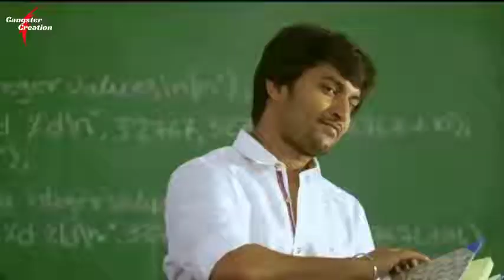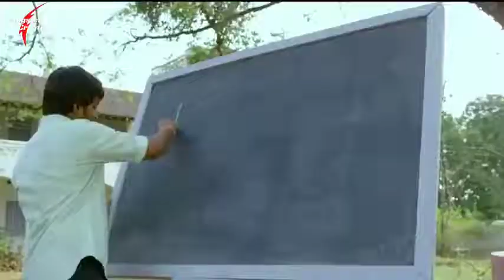Chalte chalte kya yahi payar hai dj love song